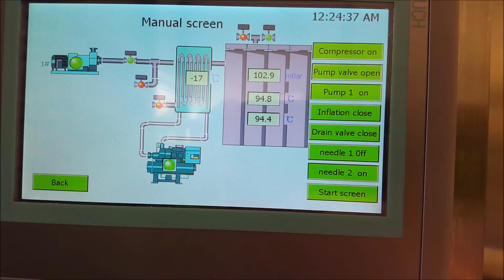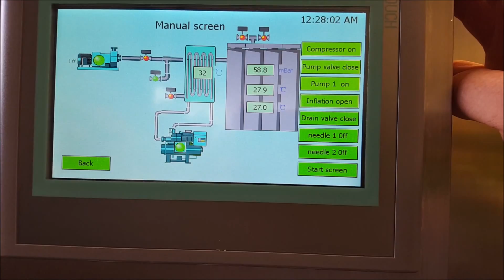Bread WTK Manual Mode